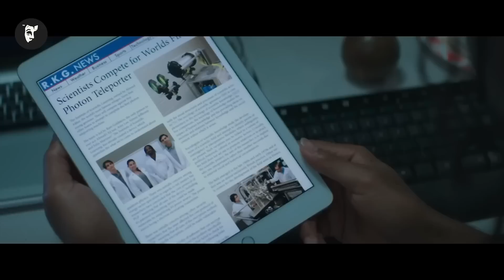Omul călătorește în timp pentru a-l salva pe Isus, dar asta duce la dispariția umană în 2023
Numele Filmului: ASSASlN 33